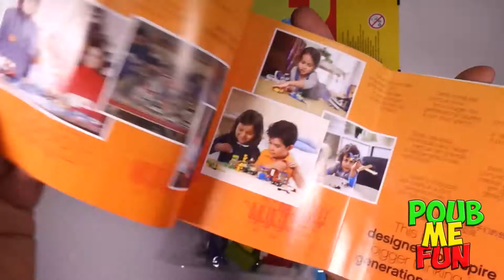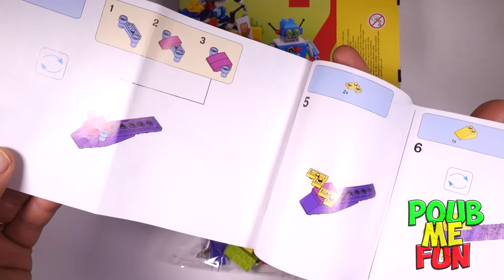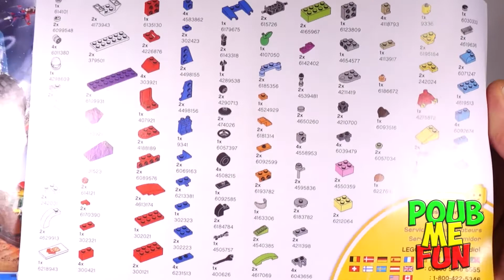NEW 2018 Lego 60th Anniversary Set 10402 - FUN FUTURE Unboxing - More than 186 pieces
▁ ▂ ▃ ▄ ▅ ▆ ▇  PoubMeFun  █ ▇ ▆ ▅ ▄ ▂ ▁

Unboxing 60th Anniversary Set  10402 - Special Edition 60 years of Lego Bricks
Bigger Thinking FUN FUTURE
186 pieces

Let your child build the future of robots or cars with this range of colorful bricks, special elements and a minifigure. Inspire your child to think bigger and be creative!